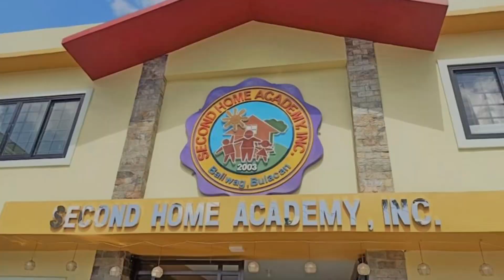Vlog #63- School Activity (Panunumpa sa watawat)